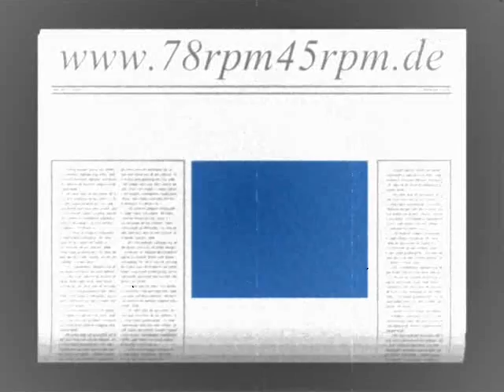Gonna Goo Nat Gonella mit Mystella